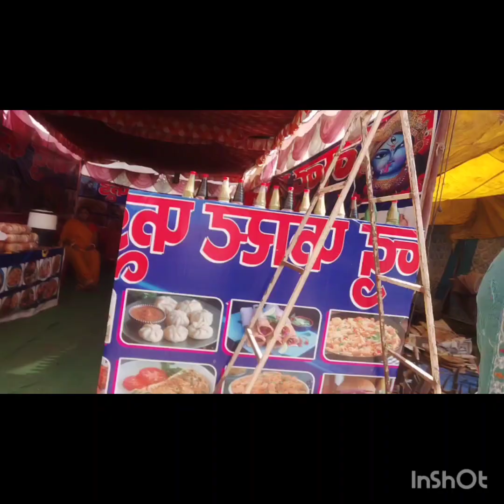Priyanka Rai Daily Routine Vlog// Rambag ka Mela Shivratri Vlog 🙏🙏🙏